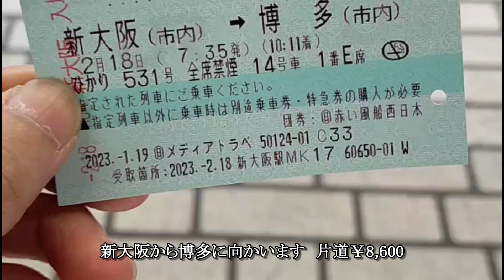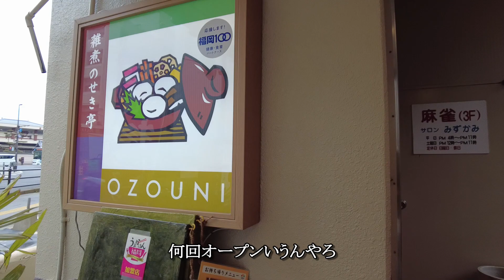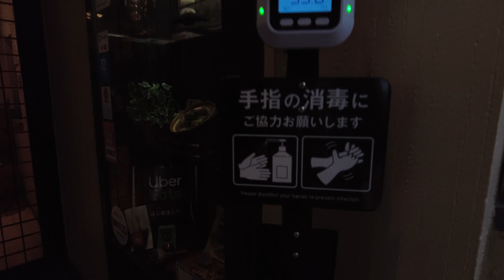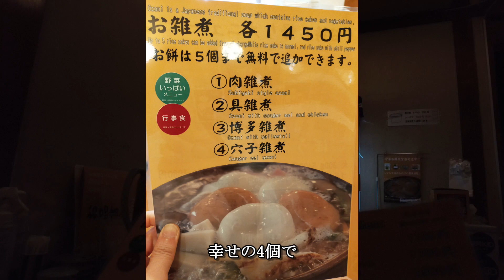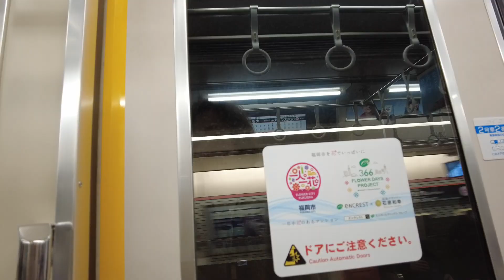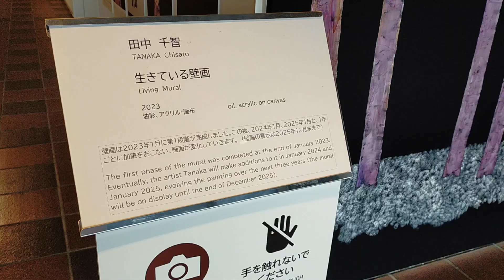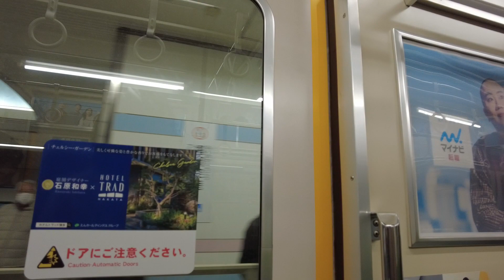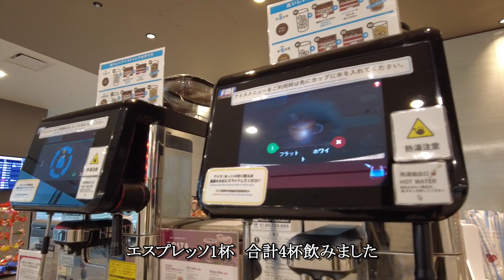【福岡ひとり旅】有名お雑煮・美術館・骨董屋さん・人気のお菓子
2023年2月中頃福岡を訪れました。

一番の目的は「雑煮のせき亭」さんを訪れることでした。自家製のおもちは柔らかくておいしく、一緒に入っている野菜は一口食べるごとにその滋味が体に染みわたっていくようでした。
また、何よりもお店のご主人、接客してくださった女性の対応が温かく、私の後に来られたお客さんたちとの会話を聞いているだけでも、ひとりの滞在時間を楽しむことができました。
一般の人たちに比べて私はよく出かけるようで、まわりの人に一人で何してるの？と聞かれるたびに、会話では説明しきれないものを今回初めて形にすることができ、大変うれしく思っています。